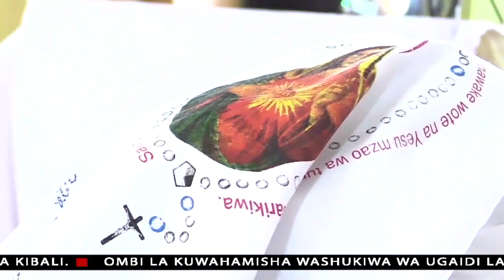VIONGOZI WA KANISA KATOLIKI WATOA WITO WA UWIANO KWA WAKENYA.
Wito wa umoja na uwiano baina ya wananchi umetolewa na viongozi wa kanisa katoliki hapa Mombasa kama njia ya kutia chachu maswala ya maendeleo.